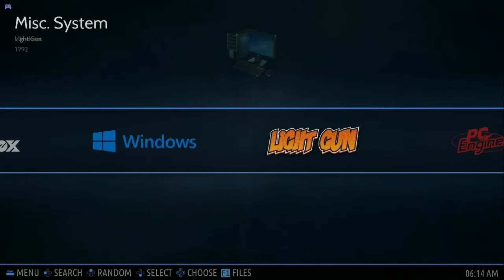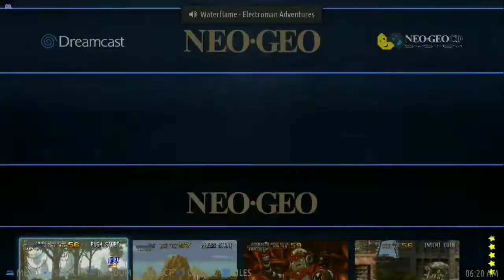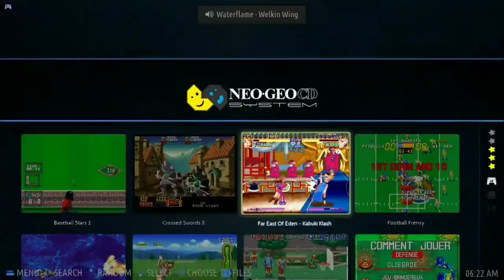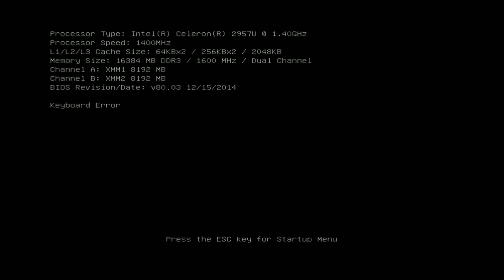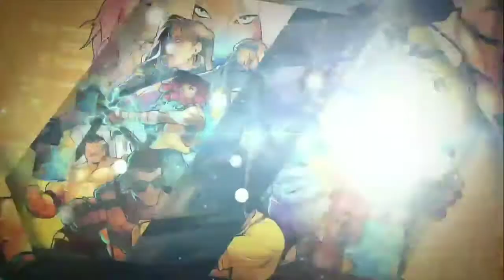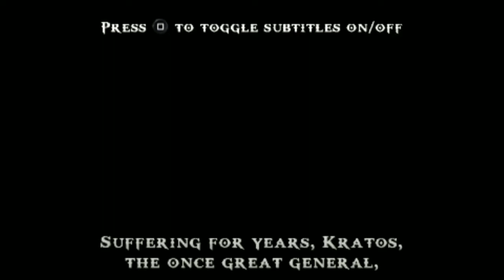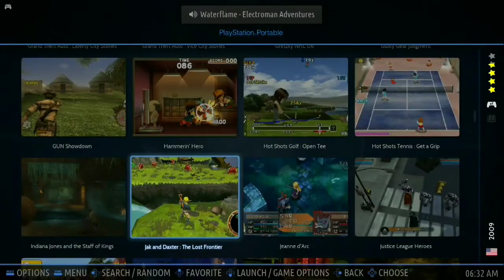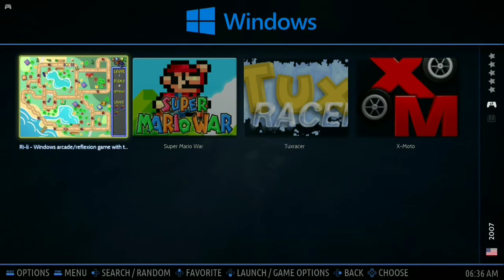HP Stream Mini Batocera Box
This HP Stream mini PC is an all in one emulation machine that supports playing everything from the PS2 and backwards.

It does this by running a specific version of Linux called Batocera.

This particular unit was provided to me on loan from Mark of Tapper's Retro Games and Toys.

eBay Store